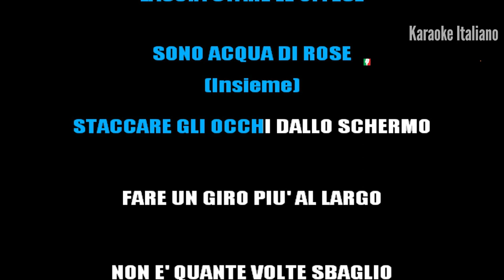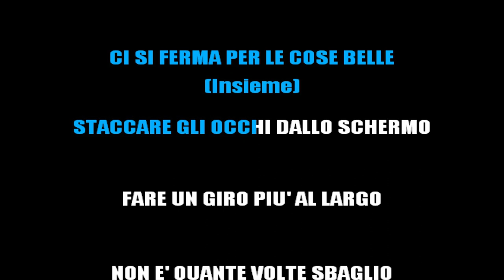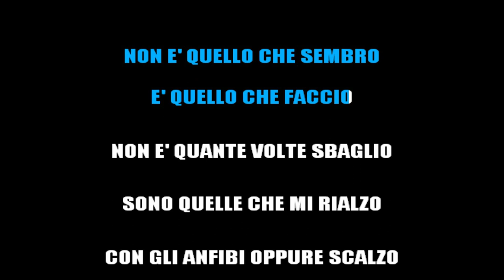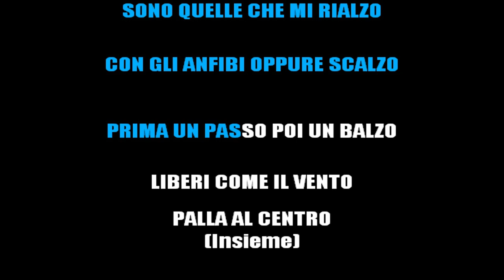ELISA E JOVANOTTI - PALLA AL CENTRO (KARAOKE STRUMENTALE) [base karaoke italiano]🎤